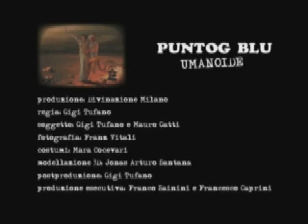Punto G - Umanoide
3D animation: Jonas Arturo Santana